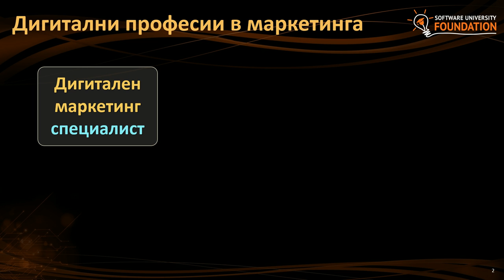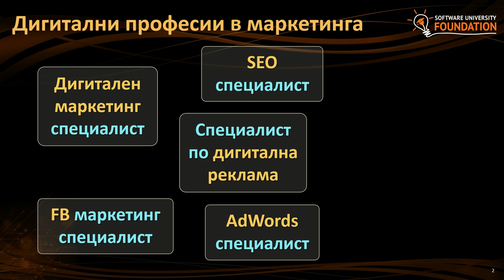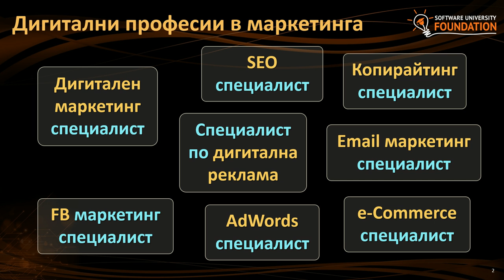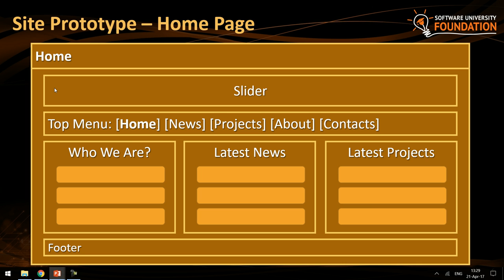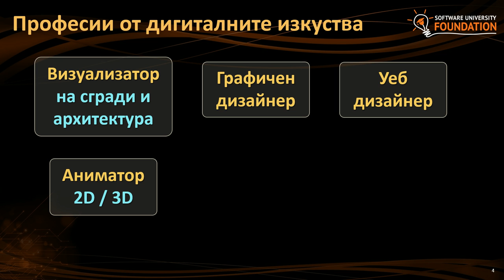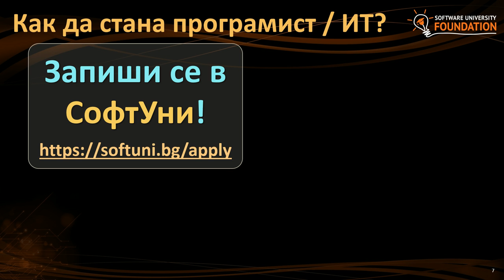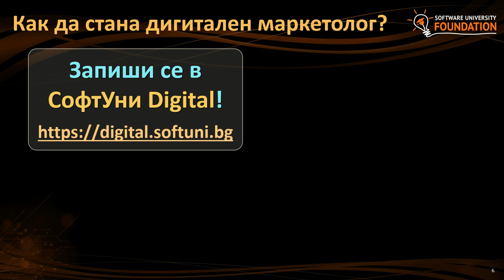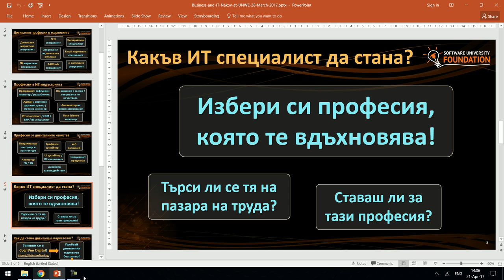Дигитални и ИТ професии - Наков @ AEISEC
Тема: Дигиталните и ИТ професии в съвременния бизнес
Курс: Наков @ AIESEC конференция "Бизнесът в действие"
Трейнър: Светлин Наков
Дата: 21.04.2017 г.